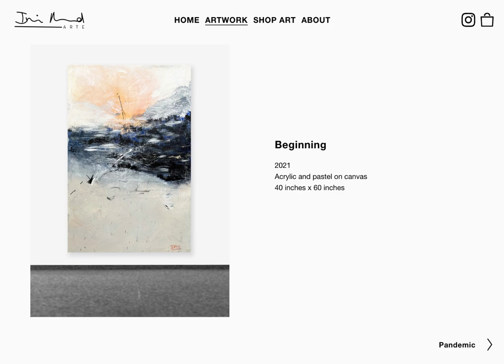Beginning - A Painting by Iris Arnaud Arte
In the tapestry of my artistic journey, this commission was a sunrise after a prolonged storm. To be filmed while crafting, explaining every brushstroke and choice of color, bestowed upon me a unique perspective—a third eye observing the evolution of my creation.

The canvas became a portal to a new dawn, ablaze with the hues of warmth and renewal. Picture two towering mountains, rising majestically above vast oceans, their peaks kissed by the first light of day. Waves, eternal and rhythmic, crash against their slopes, a testament to the enduring dance of nature.

Though crafted with acrylic paint, the final result transcends its medium, reminiscent of the ethereal works of Turner, yet imbued with a modern sensibility. Each stroke whispers of beginnings, of hope, and of the infinite possibilities that await on the horizon.